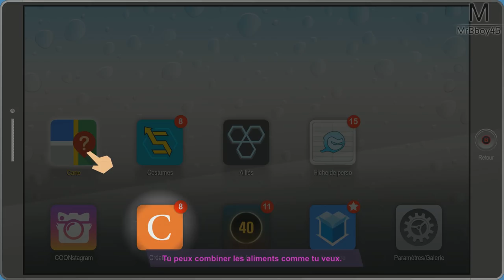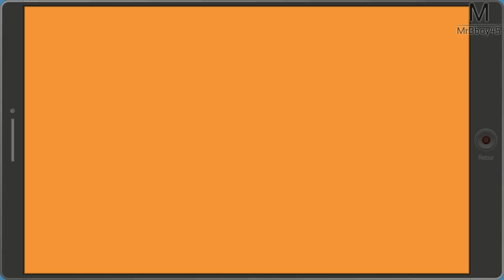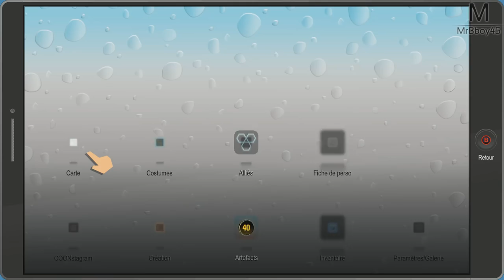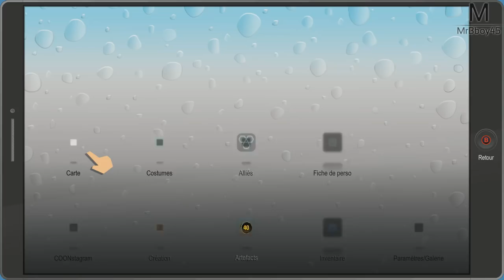South Park : L'Annale du Destin | MORGAN FREEMAN | Ep 6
Le frérot :D

Une Boutique ?

MON TIPEEE

Partenaire !